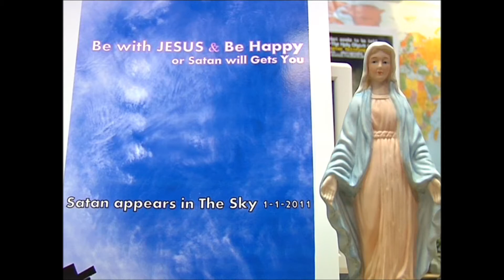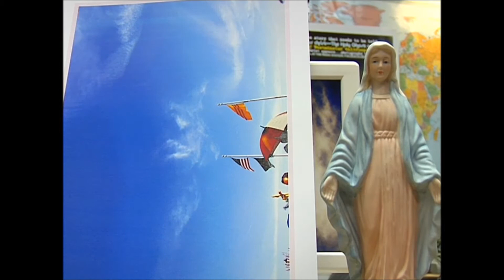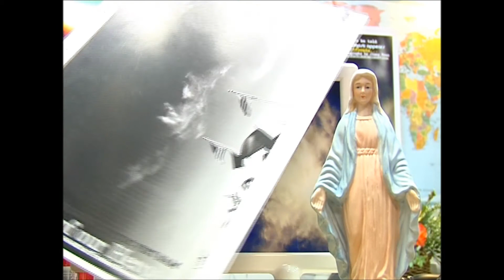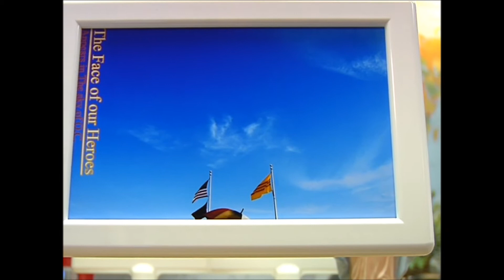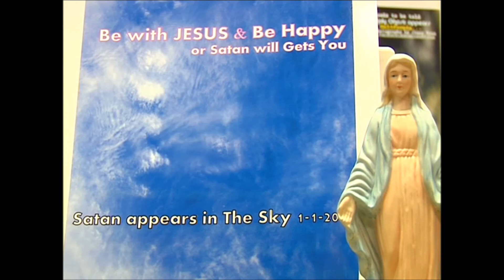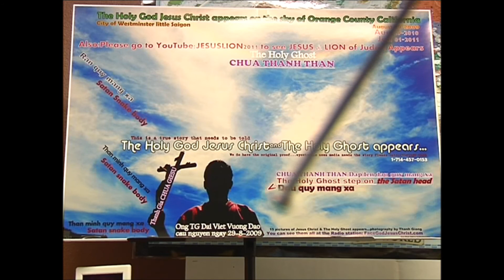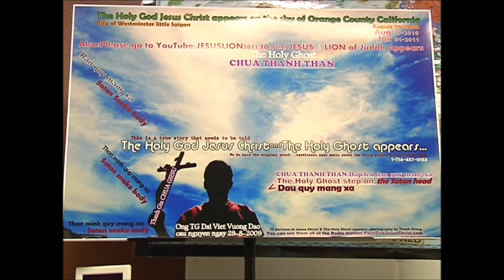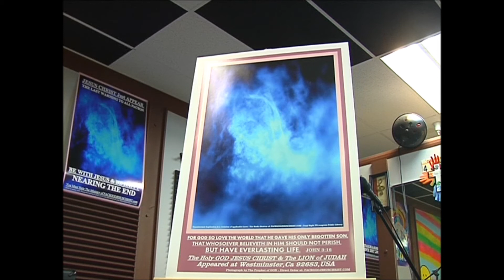YOU CAN RUN but YOU CAN'T Hide FROM GOD - JESUS FACE APPEAR THE NEW ORDER.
GOD JUST APPEAR THE LAST WARNING TO ALL LEADERS,Many Nations will be Destroyed by DISASTER & WAR,communist will be DESTROY,Proof @ CHINA COMMUNIST WILL SINK IN THE OCEAN.All Leaders NEED TO RESPOND TO THIS WARNING from GOD A.S.A.P.- THIS IS THE NEW ORDER FROM GOD TO ALL NATIONS,EVERYONE NEED TO KNOW A.S.A.P.